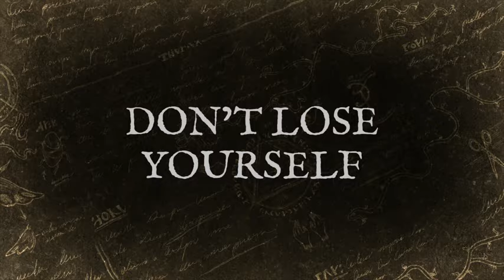Tales from Candleforth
Tales from Candleforth es una colección de cuentos de hadas que fueron escritos sobre un libro prohibido hace muchos años para ocultar su contenido.

Mucho tiempo después, el oscuro texto se está desangrando en las páginas de los cuentos, mezclándose con ellos y distorsionando las historias.

La historia está a punto de comenzar...

En esta fantástica historia, conoceremos a Sarah, una niña de 16 años a la que su abuela la deja sola para que se encargue de la farmacia de la familia.

La abuela de Sarah desapareció hace un tiempo, pero un día, la joven encuentra nuevas pistas que indican que podría estar viva.

Cuando Sarah descubre nuevos poderes que solo las mujeres de su familia pueden heredar, se aventura en un mundo de ocultismo, misterio y horror para descubrir los secretos que su familia esconde y desentrañar el papel que desempeña en todo ello.